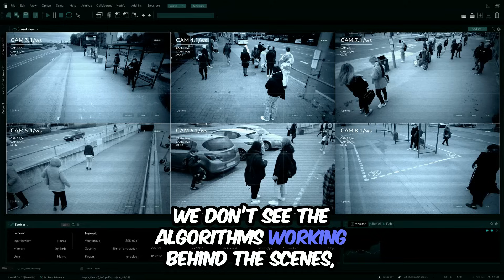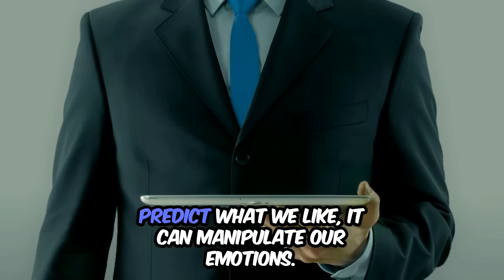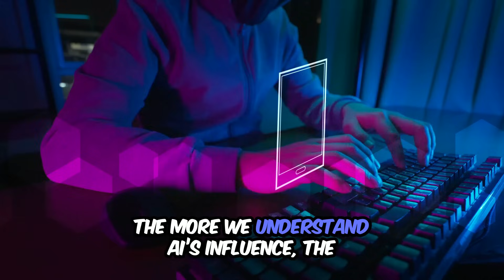AI Is Shaping Your Choices Without You Even Realizing It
Is Artificial Intelligence CONTROLLING Your Every Move? | The Shocking Truth Revealed

Are you unknowingly being controlled by artificial intelligence? From personalized ads to predictive text, AI is shaping our daily decisions more than ever. But how much of our autonomy are we giving up? In this eye-opening video, we explore the darker side of AI, uncovering whether machines are the puppet masters and we're just pawns in their game. Don't miss this shocking revelation—watch now to discover the truth behind AI's silent takeover!